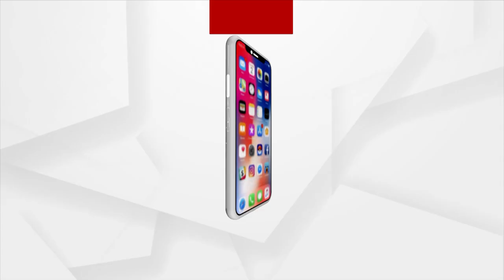ଡାକ୍ତର ହେବାର ସ୍ୱପ୍ନ ସାକାର କଲା ବେଞ୍ଚମାର୍କ କ୍ଲସେସ।ନିଟ୍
ଡାକ୍ତର ହେବାର ସ୍ୱପ୍ନ ସାକାର କଲା ବେଞ୍ଚମାର୍କ କ୍ଲସେସ।ନିଟ୍ । ପ୍ରବେଶିକା ପରୀକ୍ଷାରେ ସଫଳତା ପାଇଥିବା ବେଞ୍ଚମାର୍କ କ୍ଲାସେସ ଛାତ୍ରଛାତ୍ରୀମାନଙ୍କୁ ଆଜି ଅନୁଷ୍ଠାନ ପକ୍ଷରୁ ସମ୍ବର୍ଦ୍ଧନା ଦିଆଯାଇଛି ।